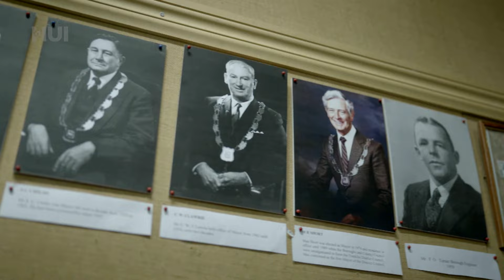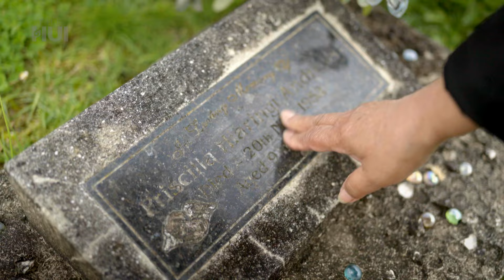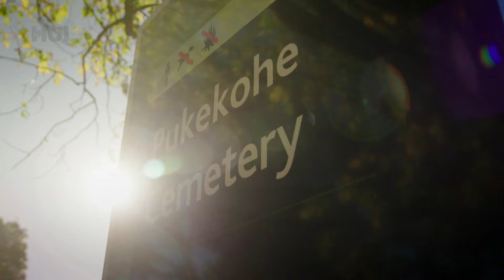Historical Racism in Pukekohe update - grandmothers come together to right injustices | The Hui 2023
Retired nurse Julie Lewis meets Phyliis Bhana after seeing The Hui in May 2023 about the historic race-based separatism that discriminated against Māori in Pukekohe. Julie's grandfather Cuthbert Penney had a market garden and she wanted to acknowledge past injustices. They visit Pukekohe Cemetery where a memorial will be put for those who were buried in graves without headstones.

Made with the support of Te Māngai Pāho and NZ On Air.